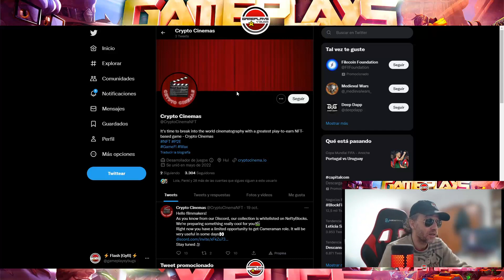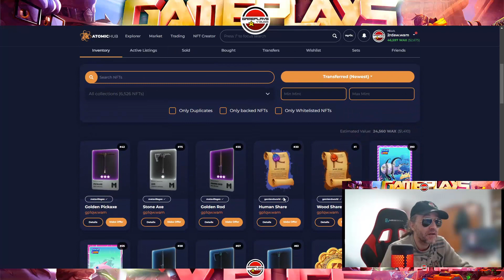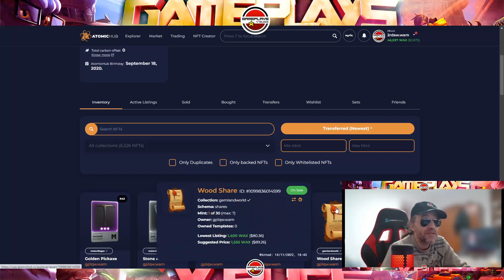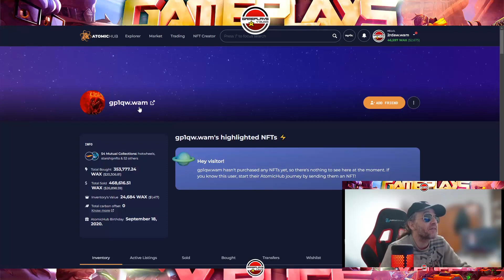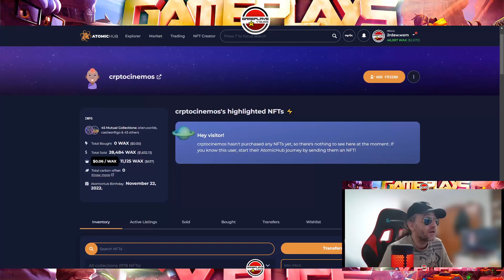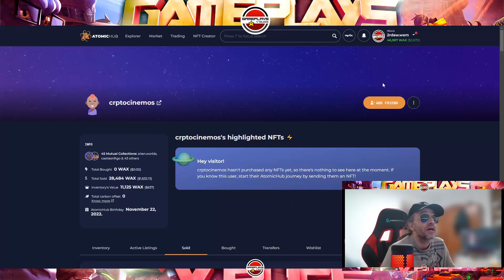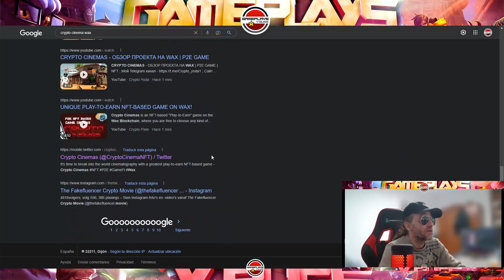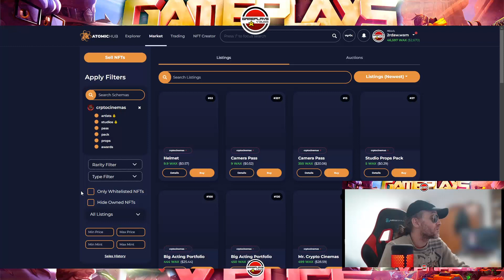CRYPTO CINEMA. SCAM VERIFICADO POR ATOMICHUB. ¿SE PIERDE LA CONFIANZA EN WAXP Y EN ATOMICHUB?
Si tienes dudas relacionadas con este video, en mi discord:
Canal de Gameplays y Bugs: